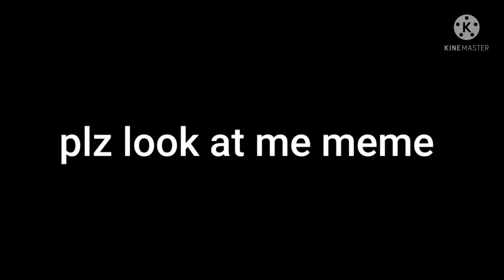plz look at me meme (octonauts kwazii, barnacles)